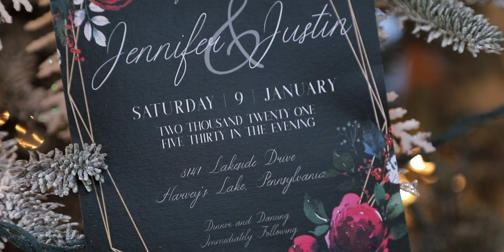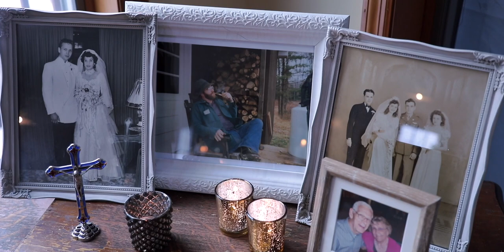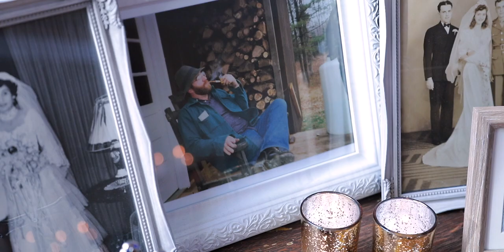Warm & Romantic At-Home Small Wedding on a Winter Lake ❄️ | Pennsylvania Wedding Film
Fonash Studios creates premium wedding films in Pennsylvania & beyond.
Scranton | Philadelphia | Lehigh Valley | Upstate NY | Lancaster | Jersey Shore

Film Details:
Jennifer + Justin
January 9, 2021
Private Residence, Harvey's Lake, PA

THIS VIDEO IS PROTECTED BY COPYRIGHT